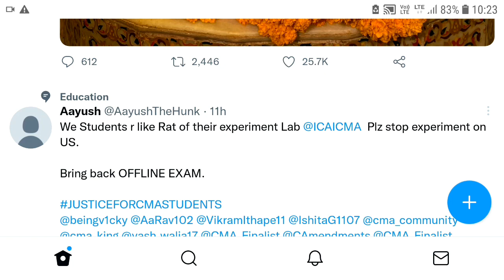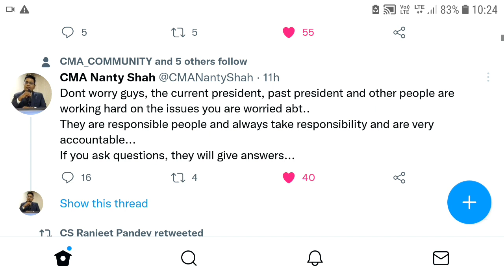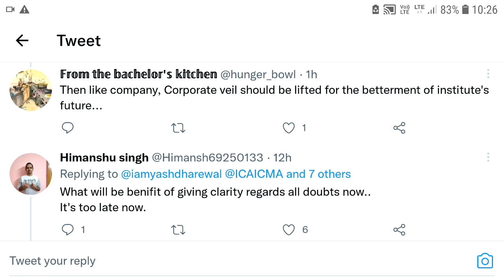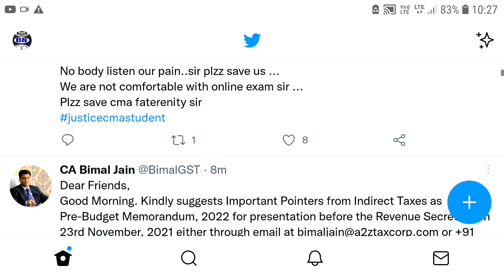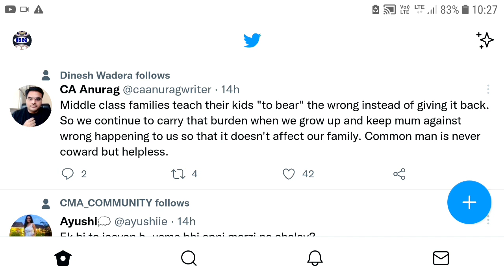CMA All Students Latest Protest Tweets Regarding Exam Extension And Updates For December 2021 | Kci